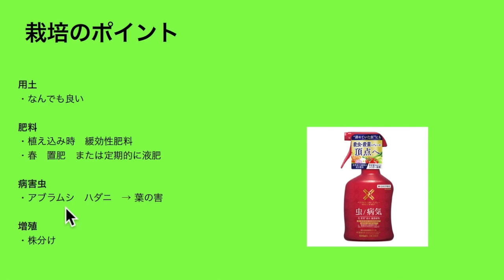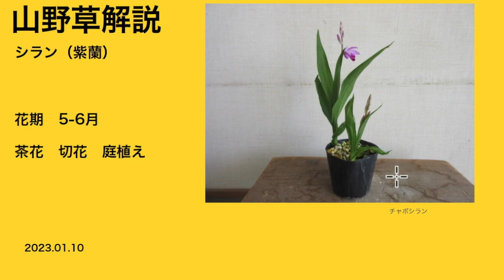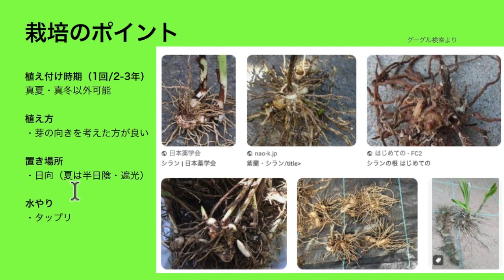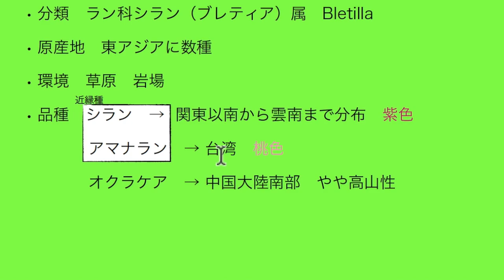シランの解説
シラン（紫蘭）について説明します。